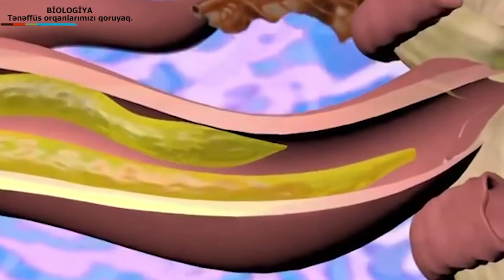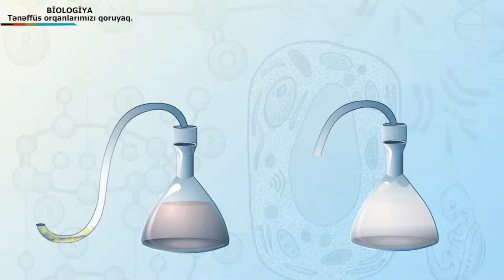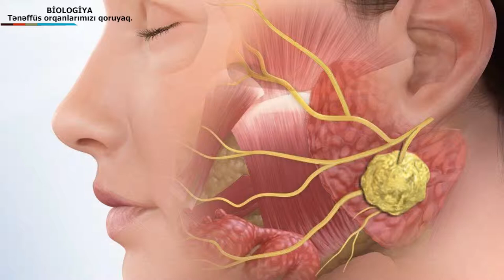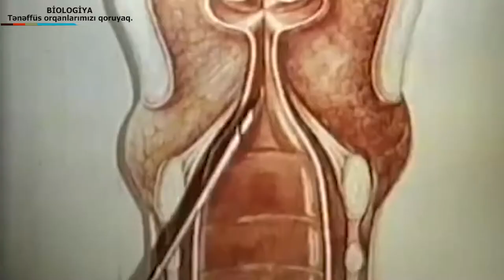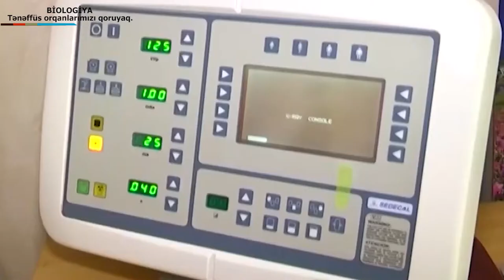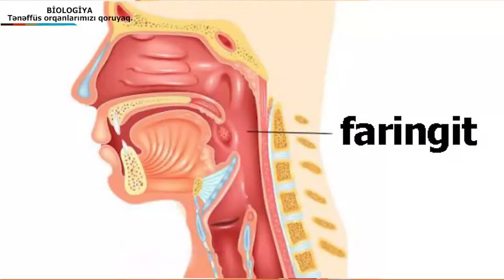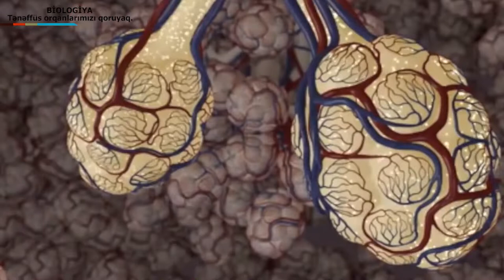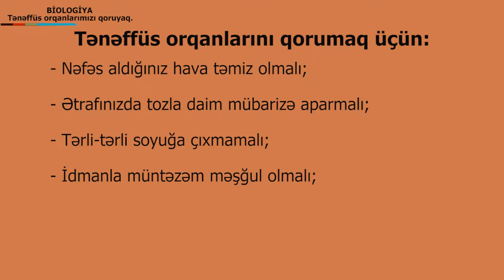biologiya-teneffus organlari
film director